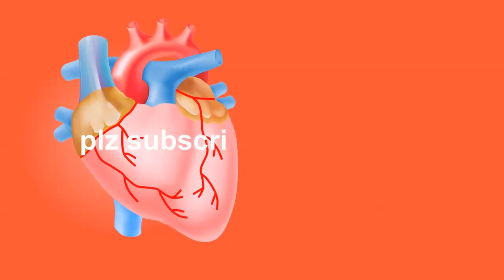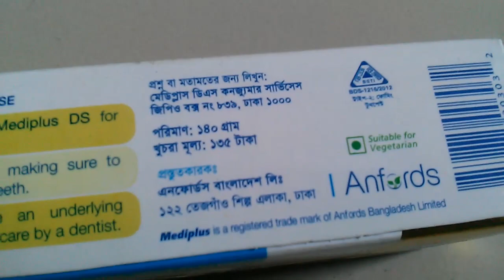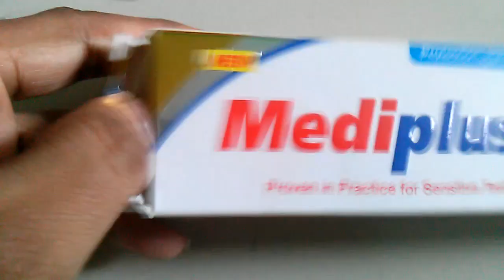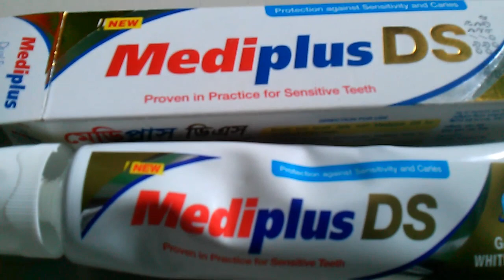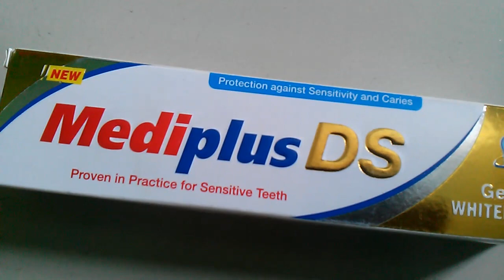দাঁতের সুরক্ষায় কোন টুথপেস্ট || Mediplus DS Toothpaste || মেডিপ্লাস টুথপেস্ট কি ভালো